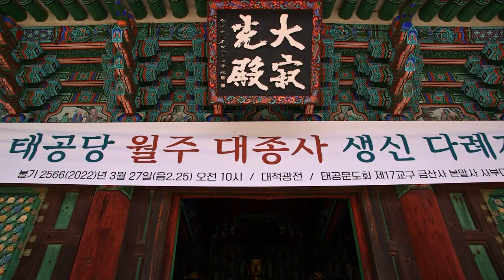태공당 월주 대종사 생신 다례재(22.3.27.)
태공당 월주 대종사님의 88세 생신 다례재가
태공문도회 스님들과 신도여러분들이 참석한가운 금산사 대적광전에서 열렸습니다.

금산사 회주 도영스님, 실상사 회주 도법스님, 백련사 주지 평상스님, 조계종 총무원장 원행스님, 금산사 주지 일원스님, 동국대 이사장 성우스님을 비롯한 17교구 본말사암 스님들과 신도여러분 100여명이 참석하셨습니다.